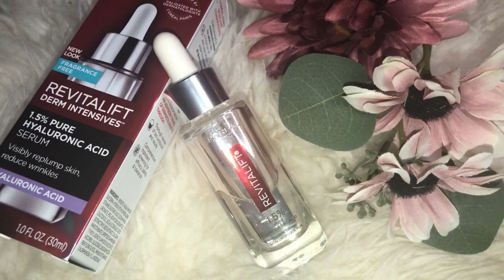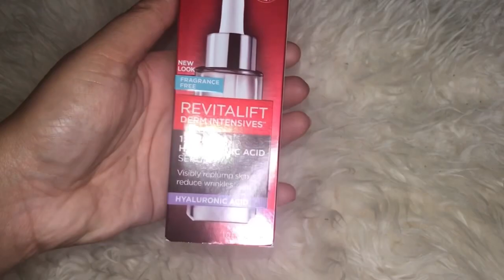L’Oréal Paris Revitalift 1.5% Hyaluronic Acid Serum| *Non Sponsored* Honest Review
Hey guys today in this video I m Sharing my honest experience and review of a newly launched product in Indian market that is L’Oréal Paris Revitalift 1.5% pure hyaluronic acid face serum.. This is a non sponsored and an honest product review.. I hope you will like this video 😊

Tap on the bell 🛎 button for all the notifications of my videos...
Every Tuesday n Friday you will get two new amazing videos to watch 🙂🙂

Music credits👇
Musician: Rook1e

Musician: Rook1e

MY CREATIVE HOME 🏡
Budget and rental friendly decors, tips n tricks to style your house in budget, organization skills, DIY decors n much more!!

How to look TALL and SLIM in Winters| 10 Useful Tips for Short & Plus size girls| *Must Watch*| THSC

DIY Glow Serum for winters |No FINE LINES, WRINKLES and DARK CIRCLES|Rs 400 SERUM in Rs 20 only🙄

Christmas/New Year Party Make up Look 🎄| Soft CAT EYES with RED LIPS 👄|Step by Step Tutorial |THSC

HOW TO STYLE WATERFALL SHRUG IN DIFFERENT WAYS | STYLING SHRUGS IN WINTERS | 1 SHRUG 12 STYLES| THSC

YouTube videos kaise banti hain🙄| BEHIND THE SCENES| My struggle of being a YouTuber is REVEALED🤭

INDIAN WEDDING GUEST MAKE UP LOOK| PARTY Make up for winters| GLAM MAKE UP for any occasion| THSC

MAKE UP n SKIN CARE Haul| CLINIQUE Haul+ Mini product review| Luxury Brand Much hyped products| THSC

8 Amazing MAKE UP HACKS 👄*Every girl should try * 😳 Make up HACKS to save your Money| THSC

I TRIED HAIR COLOUR FOR THE FIRST TIME IN MY LIFE🤭🤗 | My hair color experience|TRIAL SERIES PART 2

I TRIED RICE WATER FOR A WEEK and See what happen to my skin 🤭🤔| TRIAL SERIES Part 1| THSC